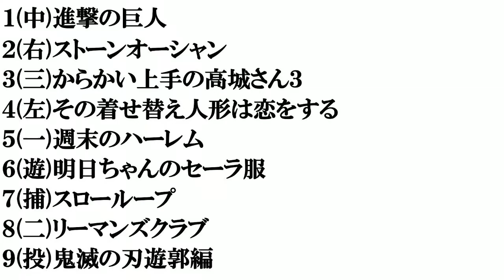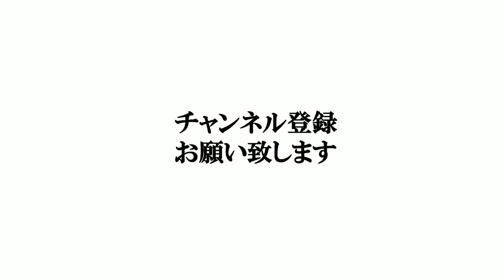【２０２２年冬アニメ】打線組んでみた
アニメ漫画関連の動画はこちら